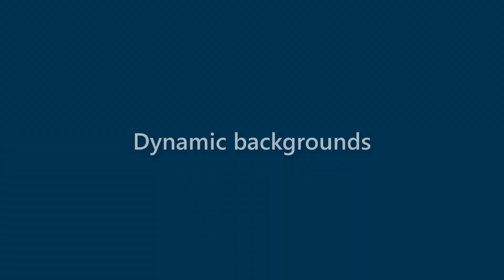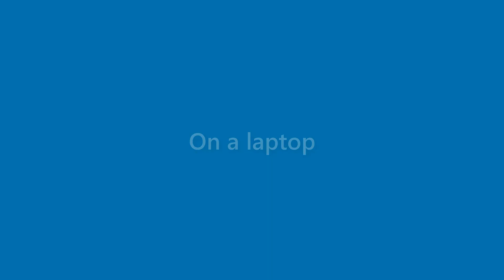Lorenzo Reeves - appearance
Name Look - Lorenzo Reeves - appearance. In this video we present "Lorenzo Reeves" name look and feel in various scenarios.
This video will cover:
How does "Lorenzo Reeves" look as a personal letterhead?
How does "Lorenzo Reeves" look on a business card?
How does "Lorenzo Reeves" look on a computer/laptop screen?
How does "Lorenzo Reeves" look with different background colors?
How does "Lorenzo Reeves" look with various fonts?